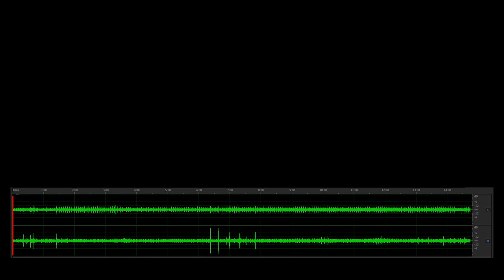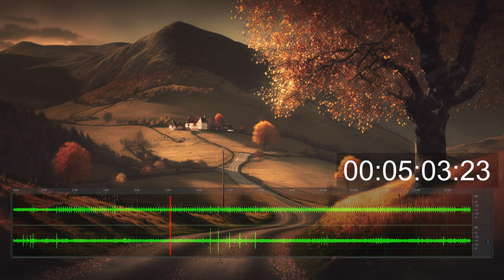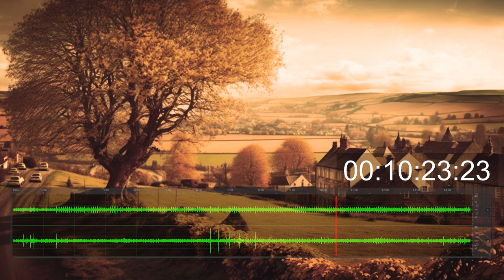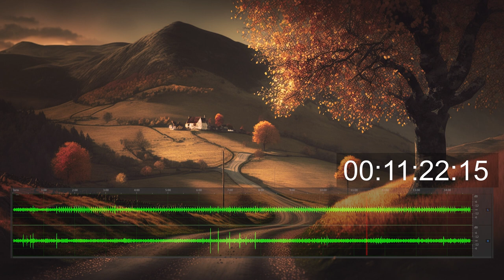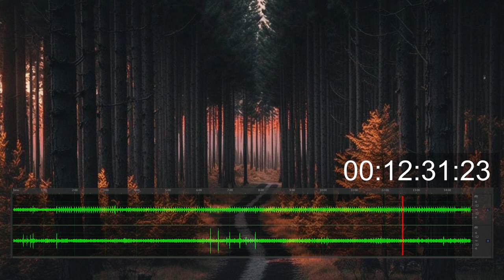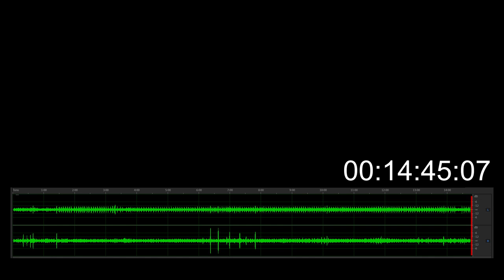Insect chirping at countryside in autumn (0001) / Ambient sounds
Equipment : SONY PCM-D10      REC Mode  : 192kHz/24bit
Mic setting : Built-in Mic with wind screen (Wide stereo position)
Low cut filer: On(150Hz)     LIMITER      : Off
High S/N Mode: Off      Peak Hold    : Auto

    Welcome to FREQDOG channel.
    I'm posting  music, sound effects and ambient sound.

    You’re free to use this track in any of your work,
    but you must include the following in your project information (Copy & Paste):
Title: Insect chirping at countryside in autumn (0001)
Artist: FREQDOG

◆Check latest posts.

    If you have a question, please DM on twitter.

Pictures by midjourney.
                                                                       　　　　　　                　Thankyou !